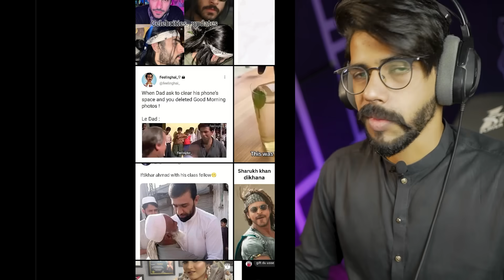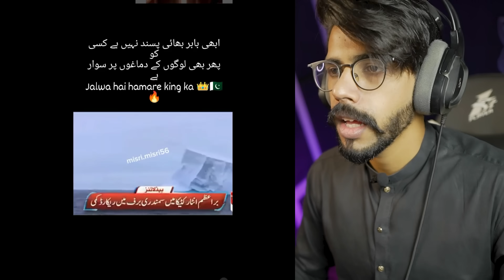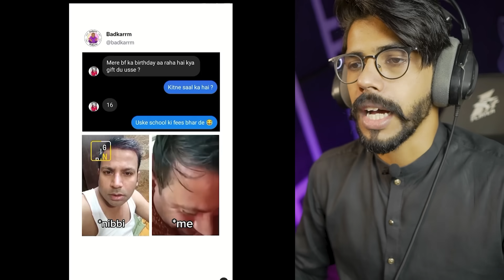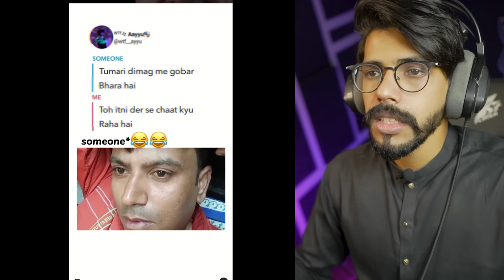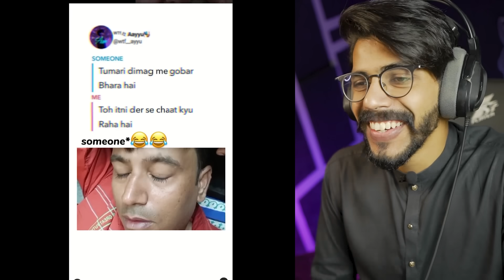Saim Se Saima Tak Ka Safar 😂- Muhabbat Gumshuda Meri | Mithi Reacts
NADIR ALI Crying For This 😂 | Mithi Reacts